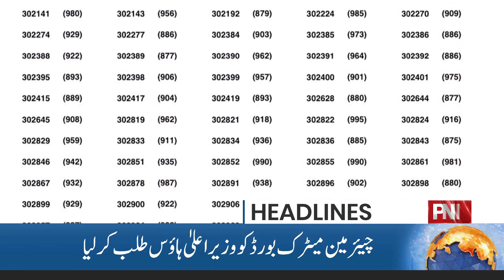Supreme Court Practice & Procedure Act Case Hearing | News Headlines | 09AM | 03 October 2023 | PNN